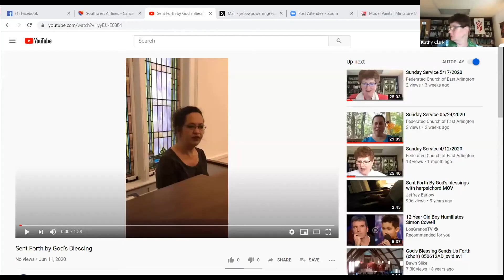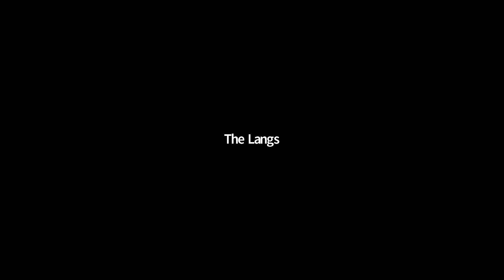Federated Church of East Arlington – Service June 14, 2020